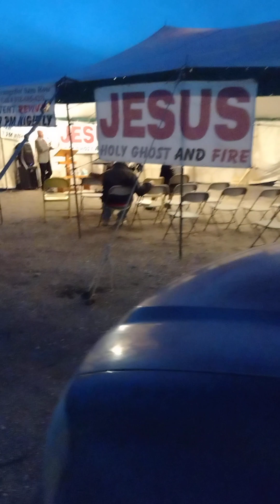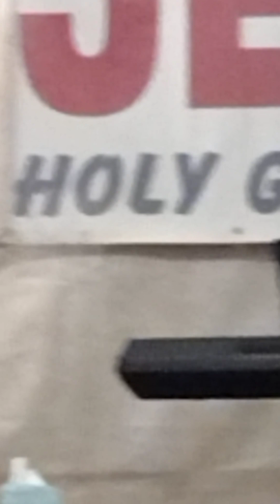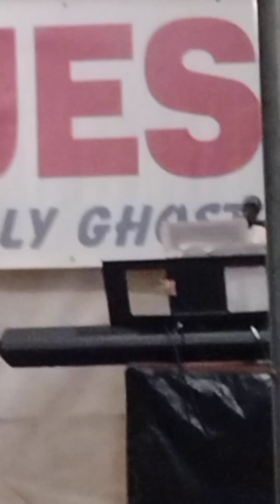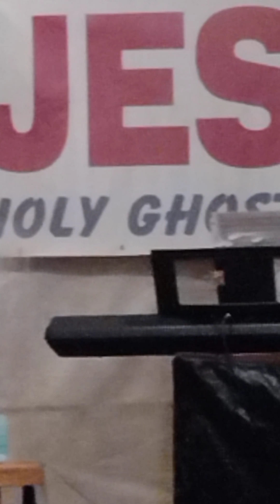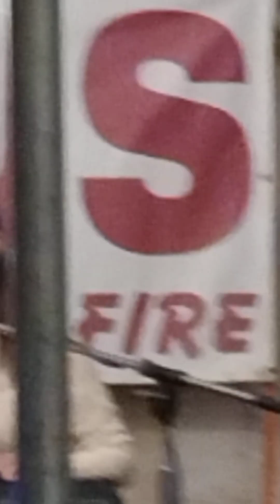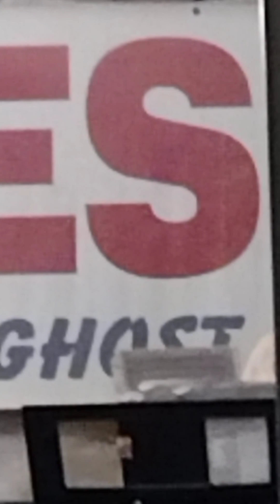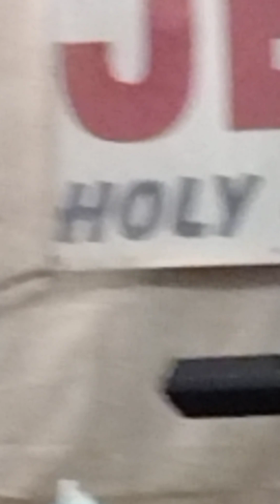The 10 commandments by Sam Rose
they have this white tent out in the desert and it says Jesus nightly at 7pm so I stopped in and recorded what I heard and seen. This preacher Sam Rose speaks the 10 commandments as it is written. He is strict to the scripture. I was excited to find Jesus nightly but not excited about some of what he said. I don't agree with the gay thing, the rock n roll thing and more. I also don't agree with the fact that he is strict about certain commandments but when it comes to the thou shall not kill we make exceptions to killing animals so I stepped away from the scripture on things that I'm uncomfortable with that I don't believe in that they push and when God said that we shall not kill he meant everything including animals so don't preach about thou shalt not kill while you eat your chicken and burgers and tell me that you can't covet thy neighbor and that's a really strict law that can't be broken but then we are making excuses when it comes to killing animals. he does talk about a lot of things that are pretty good and they do bring a lot of good vibes. if you like them then look at the banner I zoom in on with all the information including his phone number and name and everything. this evening took about an hour and split into 2 videos ... the second one is coming soon and going to be titled book of Matthew chapter 18 💜🙏

Join my detox support group watermelon Island on Facebook if you are interested in healing with fruits and vegetables instead of suppressing with drugs